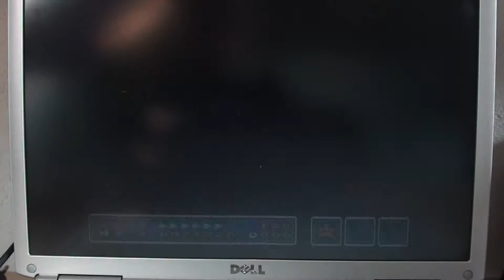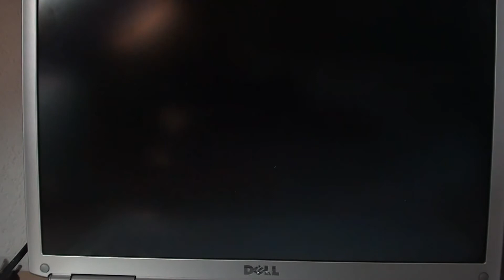Super Mario Bros. 3 - episode 18 (dutch)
wereld 8 (deel 3/4)